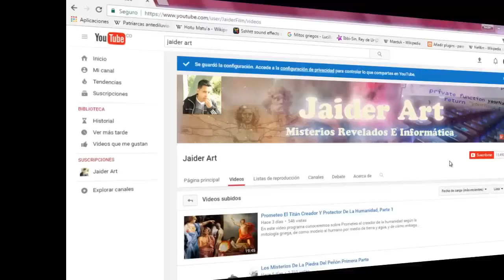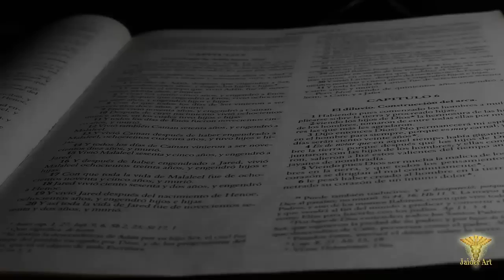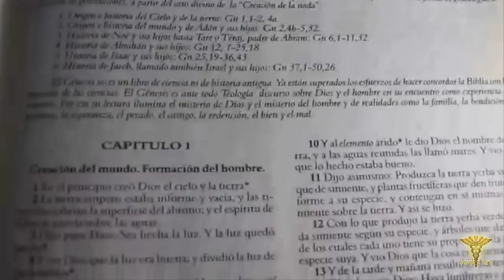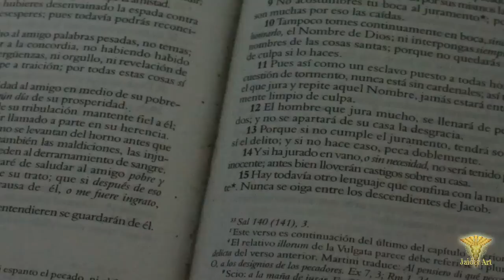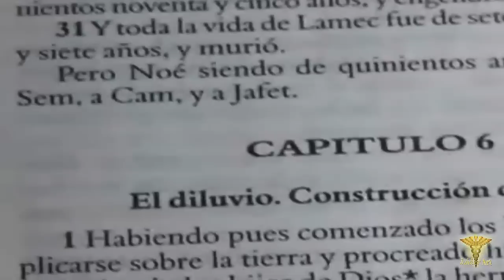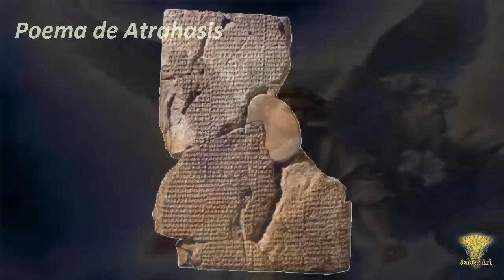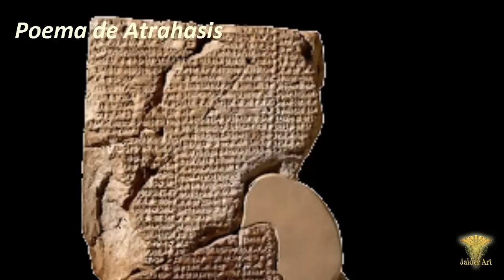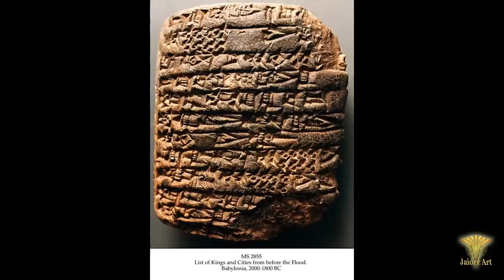Los Anunnaki, Noé Su Verdad Oculta, CAPÍTULO 12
En este video documental conoceremos acerca de la verdadera historia de Noé, verdad que esta oculta detrás de los textos de la biblia, una verdad que nos ponen de manifiesto como el patriarca Noé no era un ser humano común, y de cómo su verdadera vida no se parece en nada a lo que nos menciona la biblia.